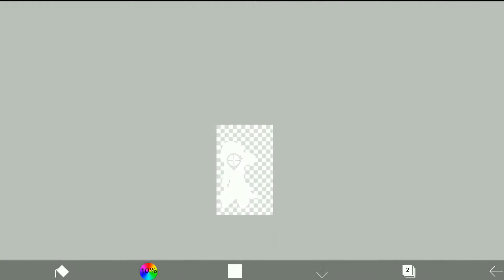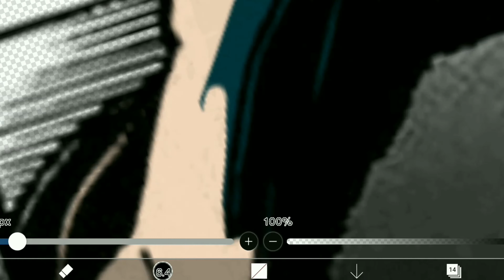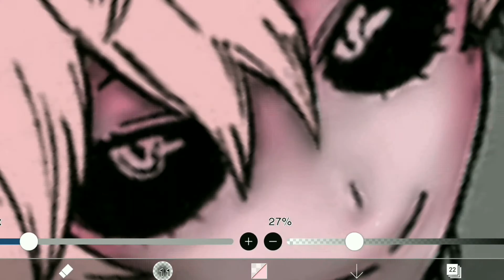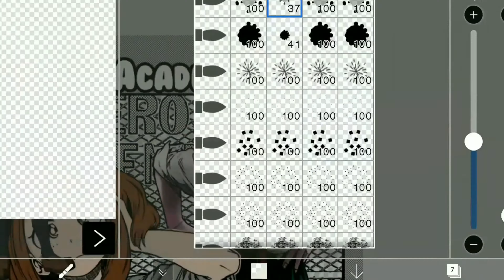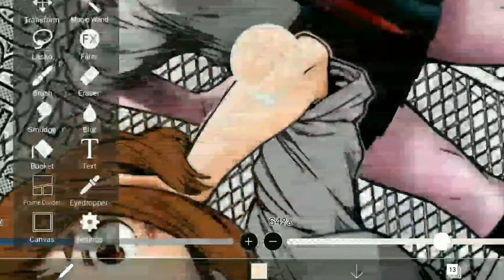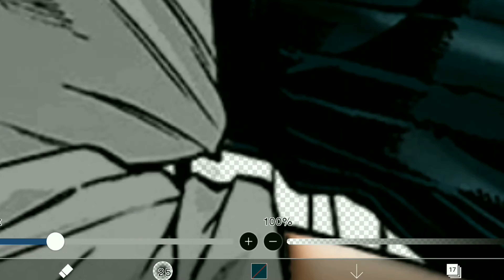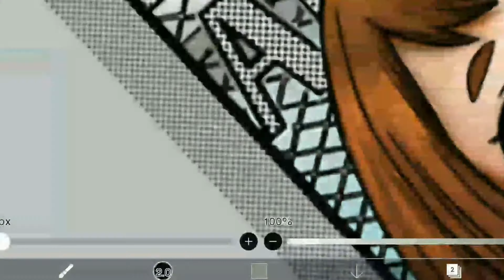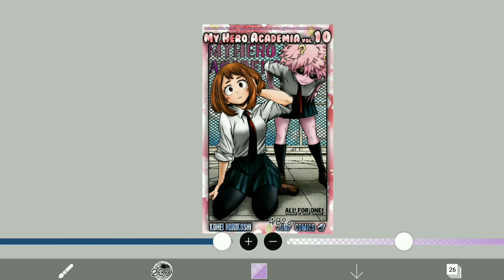Mina and Ochako color edit Speedpaint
One of my favorite color edits!! I did none of the line work, but I love to color pages from the manga or sketches from Horikoshi's Twitter!